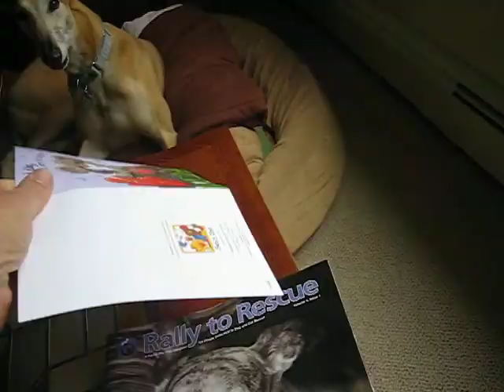Paddy's Birthday Card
Edward takes Paddy's card, then Paddy does a number on it.